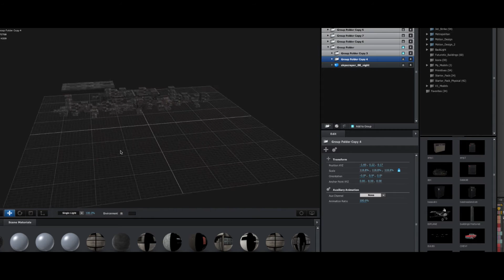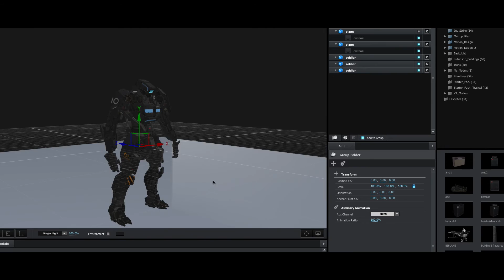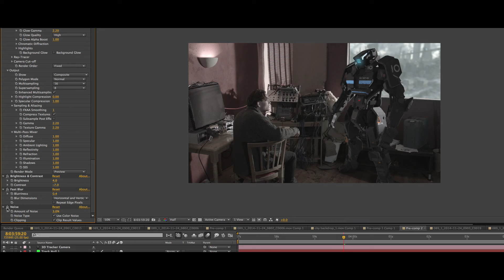Exit Plan - Behind The Scenes - scifi short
Behind the scenes of the scifi short Exit Plan